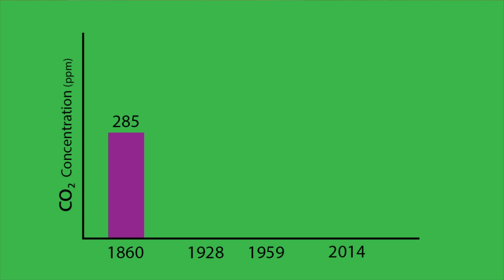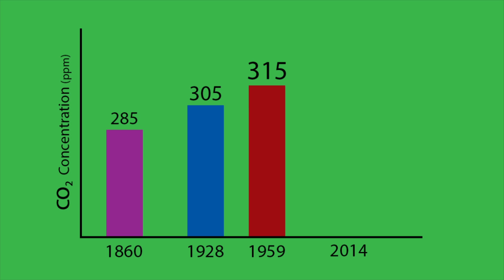Clark's Story: A Gas from the Past - Green Ninja Show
In this episode, we learn the story of the Earth's coat: the atmosphere!

Clark's Story is based on a real person: Clark Weaver! He works for NASA and helped create
He also inspired this episode with his own video about the atmosphere titled warm.mov. Watch it

--Green Ninja Show--

Director: David Chai

Producer: Revathi Kotni

Editor: Keith Silva

Camera Crew: Eric Anderson & Mark Sho

Host: Alejandro Garcia

--Clark’s Story--

Directors: Huong Cheng, Kimberly Mucha, & Ryan Eways

Cast: Edric Yamamoto, Kimberly Mucha, Ryan Eways, Youri Dekker

Originally Written by: Clark Weaver